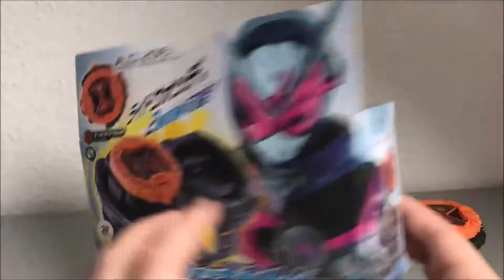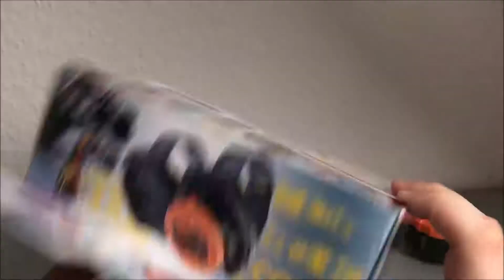Kamen Rider Zi-O - DX Ride Watch Holder & Ghost Ride Watch - Review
Hey Leute,
Es ist mal wieder Zeit für ein Video zu Kamen Rider Zi-O! Dieses mal stelle ich euch, das DX Ride Watch Holder & Ghost Ride Watch Set vor!
Ich wünsche euch viel Freude bei dem Video!